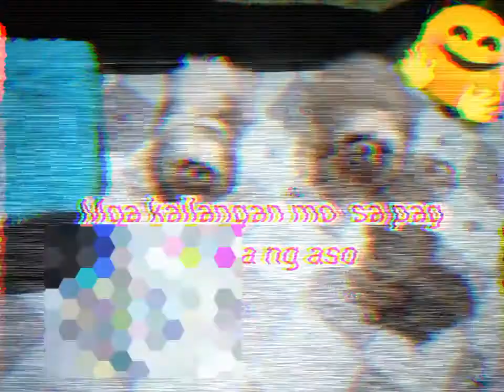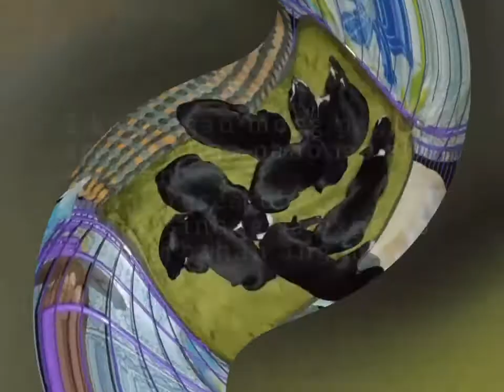Tips for taking care of your furbabies.